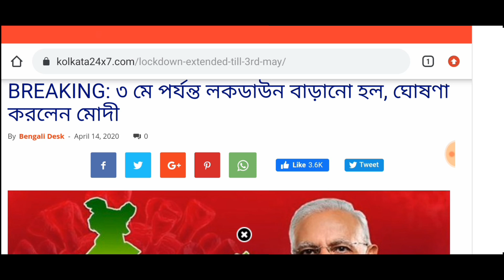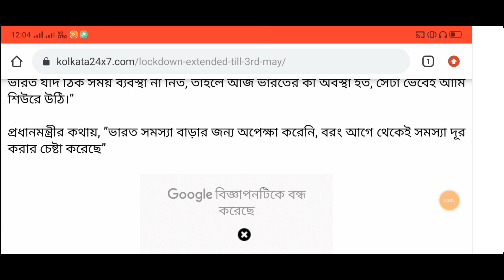৩ মে পর্যন্ত বাড়লো Lockdown | বিশেষ বার্তা প্রধানমন্ত্রীর | Today Bangla News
৩ মে পর্যন্ত বাড়লো Lockdown | বিশেষ বার্তা প্রধানমন্ত্রীর | Today Bangla News